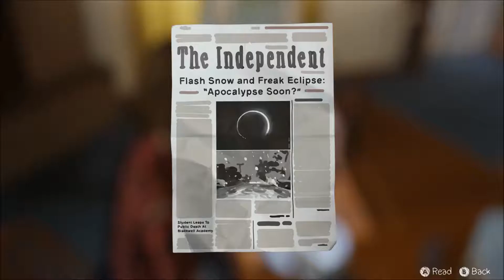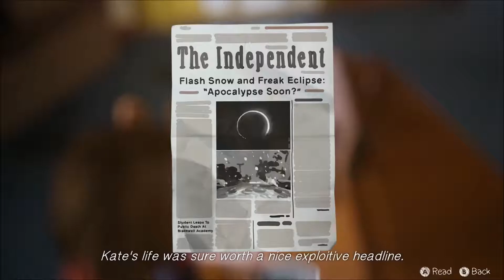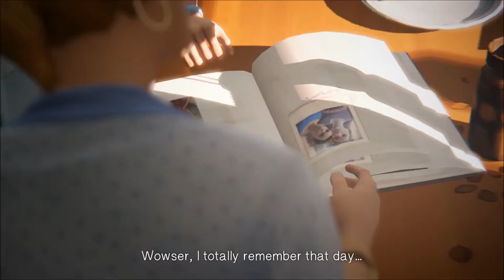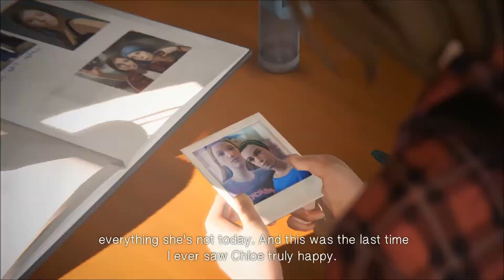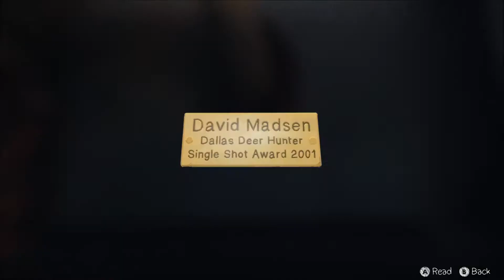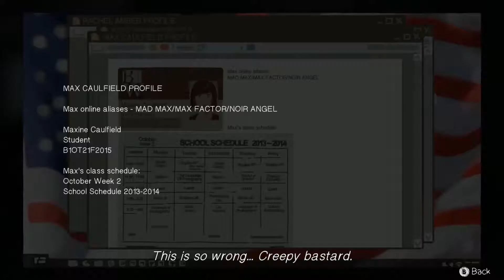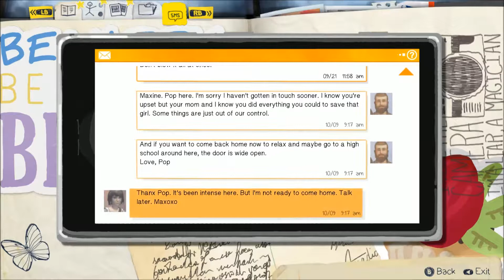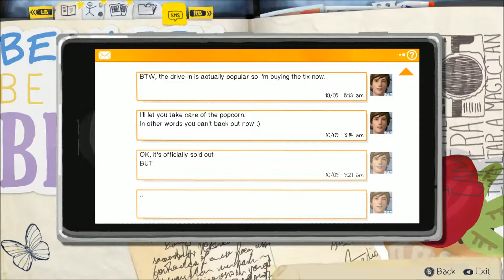Life Is Strange:Episode 3 - Part 3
I'm not good with descriptions,but the title pretty much says it all,this is the third part of the third episode of the game life is strange,yep,that's all I have to say.

Song:
Jason Shaw - Travel Light